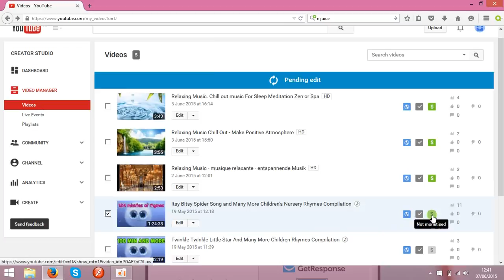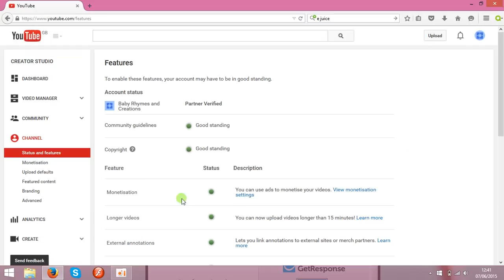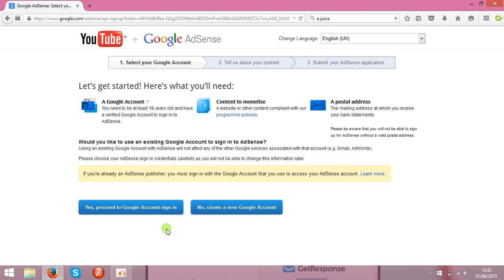How to Earn Money on Youtube?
Set up and build your YouTube channel. Your channel is your personal presence on YouTube. Each YouTube account has one channel attached to it. A YouTube account is the same as a Google account, and creating a YouTube account will grant you access to other Google products, such as Gmail and Drive.

    Create your account or use your existing one. Add keywords to help people find your channel. You can add keywords by navigating to the Advanced section of your Channel Settings. Make sure that your keywords are relevant to your content.
    Your user name can also work for or against you. If it’s short, easy to remember, and original, people will be more apt to remember you. However if you are using an existing account, just stay with it. It doesn't help if you keep changing accounts.

 Monetize your videos. In order to start earning money on your videos, you’ll need to enable monetization. This means you are allowing YouTube to place ads in your video. This also means that you acknowledge that there is no copyrighted material in your video.

    You can monetize a video as it uploads by clicking the Monetization tab and checking the “Monetize with Ads” box.
    To monetize a video after it has been uploaded, open your Video Manager and click the “$” sign next to the video that you want to monetize. Check the “Monetize with Ads” box.

Setup Google AdSense. You can setup Google AdSense for free at the AdSense website. You must be 18 years or older to create your own account. If you are younger than that, you will need an adult to help you.

    You need either PayPal or a bank account and a valid mailing address as well as other information so AdSense can verify who you are and who to send the money to. You only gain money per ad click and a smaller amount per view but it adds up over time. This is why having an audience is key.